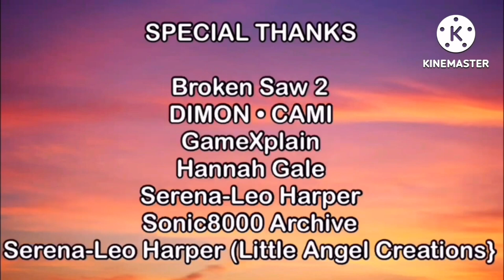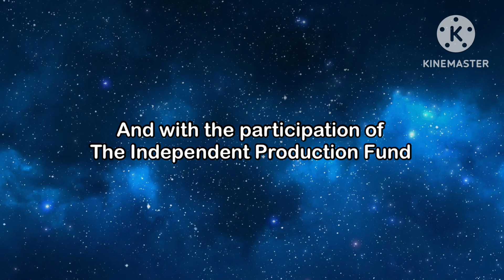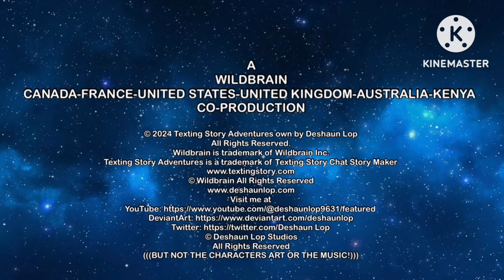Texting Story Adventures Credits Version 1.1.1 On PBS Kids in America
Credit to Dr. Mack Foxx for making this very good music!

(No saying that I’m stealing)